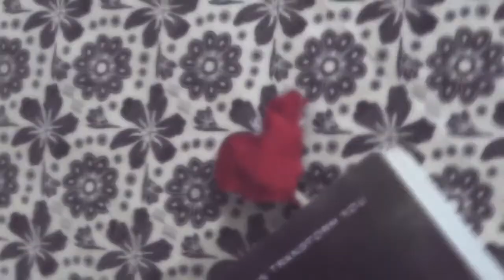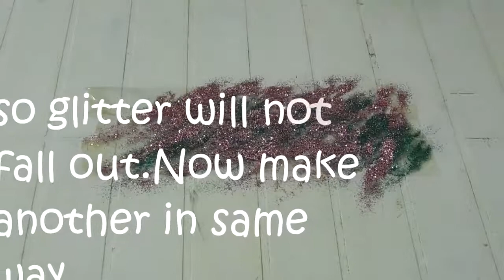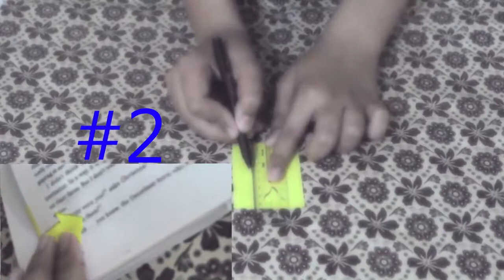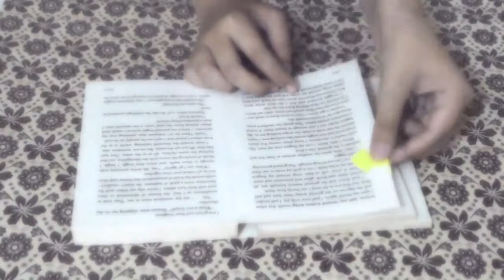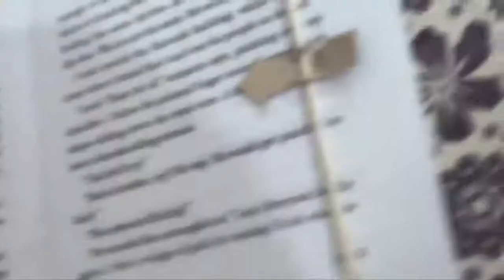10 DIY School Supplies-Awesome DIY School supplies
First DIY is notebook,Christmas ornament notebook,so to make this you will need 2 red felt,green and red papers,hole puncher,ribbon,white marker or if you dont have white marker you can use white felt.

glitter pencil case out of tape and glitter.Very easy DIY project that I hope everyone will like because everyone likes glitter.So to make this awesome masterpiece you will need:Tape,Glitter,Zipper,Glue gun or super glue.

Next DIY is very creative and easy,DIY Snowman notebook,to make this note book you will need,blue computer pages(depending on how much pages you want of your notebook),stapler and marker to draw face.

Fourth DIY is again pecil case but this time with paper,so you will need 21x21cm paper and some glue.

Coming to Fifth DIY,you will need, drinking straws and glue gun and pen or pencil.follow the instructions given in video to know how to make this awesome school supplies.

Moving to next DIY  is fluffy heart bookmark,all you need is some fabric,glue gun or you can sew,heart template,pillow stuffing and one wooden stick.

Seventh DIY is DIY Christmas socks notebook,it is very easy to make,you will need 1 red felt and half white felt,stapler and glue gun.it is pretty easy and cute.

Moving to eighth DIY, how to make candy pencil topper.It is very easy to make and very attractive.to make this you will need:table tennis ball(1),pencil,cutter,paint(pink),paintbrush,toothpicks,paint(green,white).

Coming to ninth DIY is bookmark,it is really very easy,all you need is any colored piece of paper,pencil,ruler,and lastly cutter.

Last DIY which is wooden stick pointer bookmark,all you need to make this is wooden stick,piece of cardboard,pencil,ruler and cutter.

I really hope you like these 10 DIY school supplies,don't forgot to give this video a big thumbs up and comment down below and subscribe if you are not and I will see you in my next video,bye.